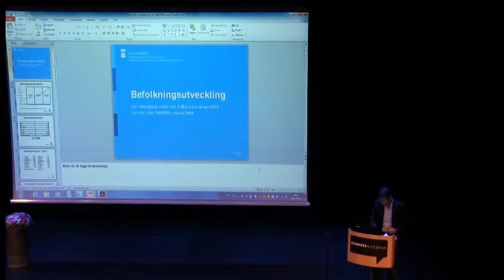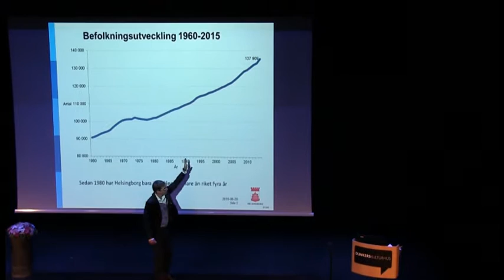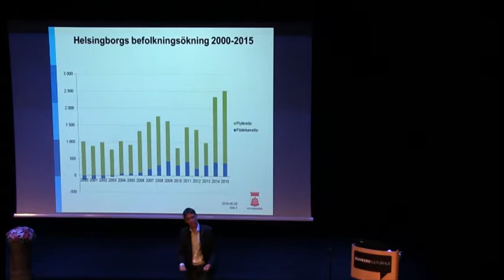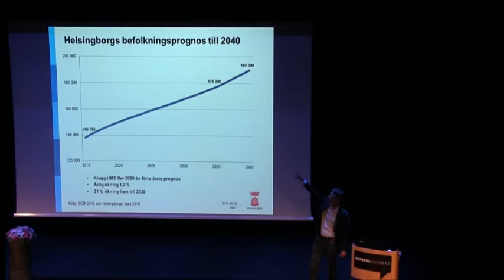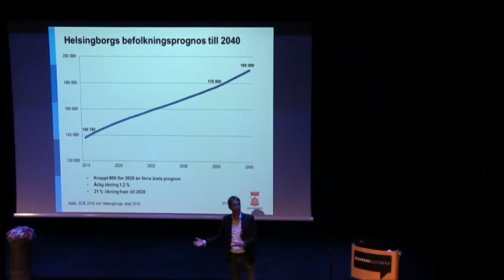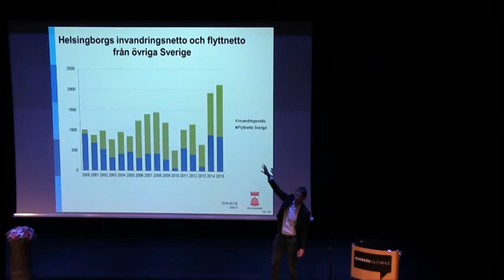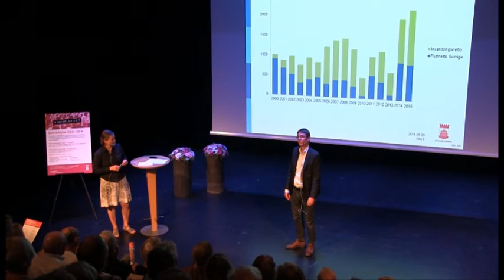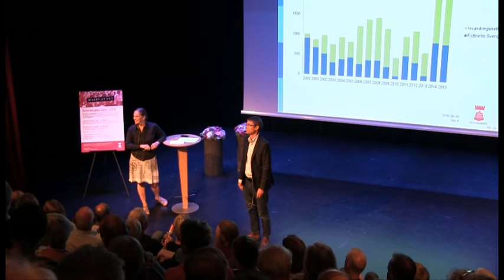Seminarium: 20 juni 2016 - Stadens befolkning, Henrik Persson samhällsanalytiker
Staden växer – hur ska allt få plats? Stadsplan 2017 bjöd in till ett seminarium om staden på Dunkers kulturhus måndagen 20 juni 2016. Henrik Persson, samhällsanalytiker.

Helsingborg är en populär stad som växer. Därför behöver vi skapa utrymme för fler människor, bostäder, arbetsplatser, mötes platser, skolor, transporter, mer regn och grönt på samma yta. Stadsplan 2017 är en översiktsplan för centrala Helsingborg som ger förslag på hur vi kan göra det. Den blev antagen av kommunfullmäktige i december 2017.